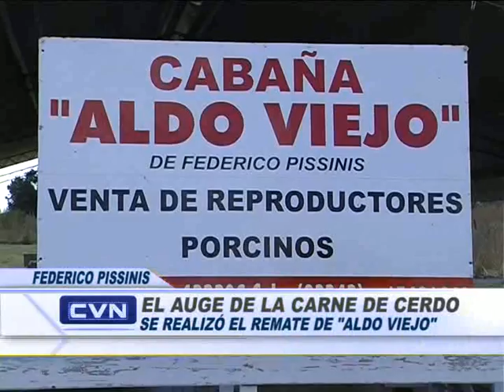Remate Cabaña Aldo Viejo.mp4